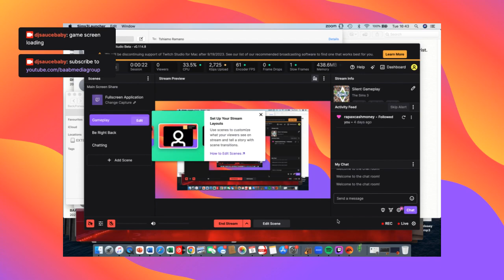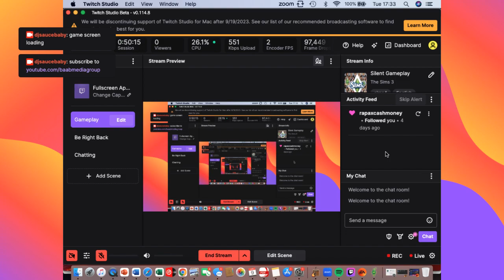BAAB Gaming Silent Gameplay: The Sims 3 Late Night: We Aged Up and Moved Out